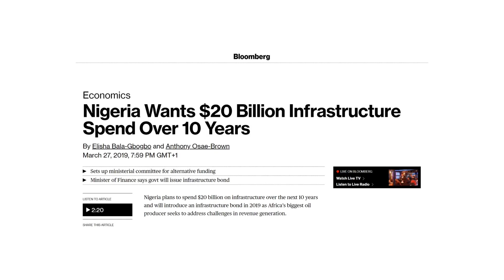Documentary on PMB achievement(Finance)